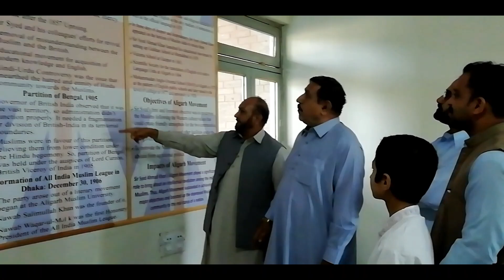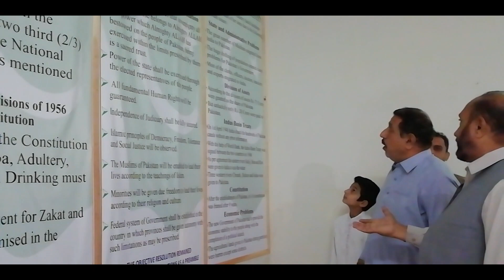Model Of Pakistan Map || Preparations || Results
Hello Friends!

In this video I will describe the Incredible model of Dera Ismail KHAN.In other words we also say that this is an wonder of khyber pakhtoon khwa.This model is made by Sir Irfan with a Great compromises of Sir Atlas Khan.

Thanks to Prof Gulzar Ahmad.